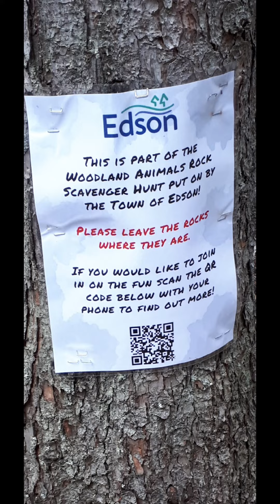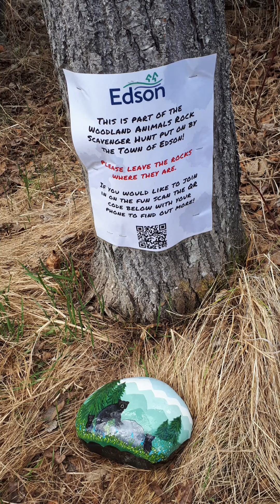Gamer Grandma wins a scavenger hunt!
Edson's "Woodland Animals Scavenger Hunt!" Beautiful painted rocks from local artists. Gotta Catch 'Em All! Eddie the Squirrel has been Edson's mascot for 44 years.
Eddie Sr statue was designed by Trygve Seland in 1980, and was retired in 2009.
Eddie Jr statue was designed by Skookum Creative Works in 2011. Today he proudly sits in RCMP Centennial Park, holding his beloved pinecone. Urban paths in Edson boast painted Eddies and animal tracks.

😃Busy lives and day-to-day challenges can take a toll. These precious moments allow us a breath. For more of an upbeat delivery, sneak peeks and Extras: Check us out on Facebook and Instagram.

Fun Fact: RCMP Centennial Park was developed in 1974 to honour the 100th anniversary of RCMP presence in Alberta.